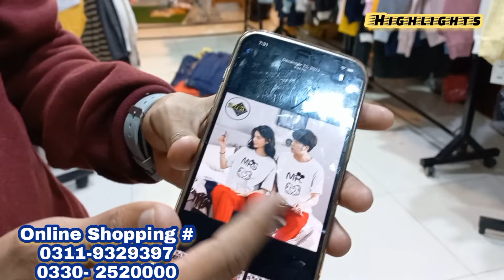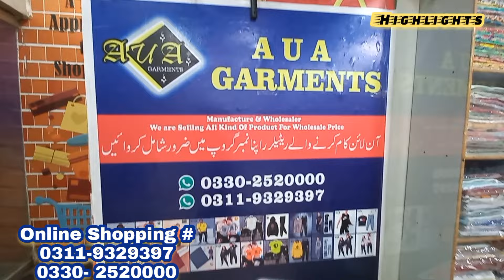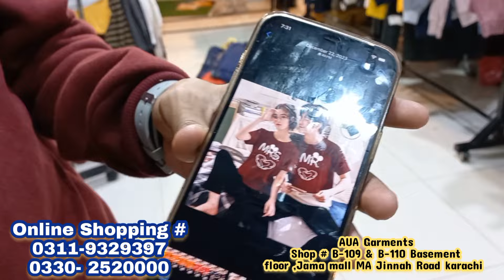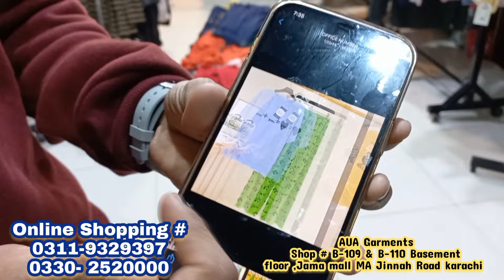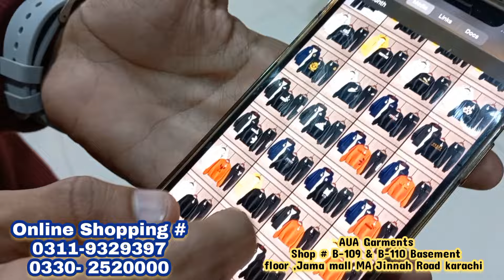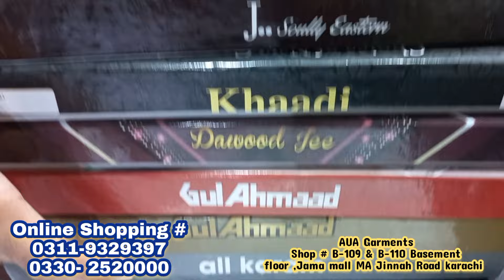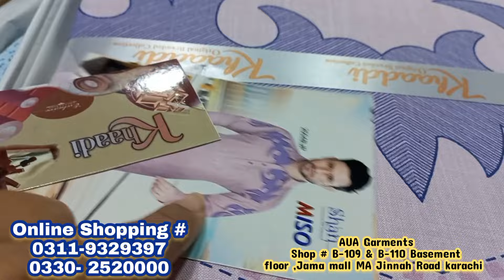**100rs Sale **Manufacturer of Ladies Night Suit, Kids suit,Track Suit, Summer Trendy outfits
In this video, we explore the display centre of the manufacturer of kids & and ladies' night suit from where you can buy kids and ladies' variety in wholesale price, so enjoy your shopping and subscribe to my channel 🙂

the sole intent of the channel is no provide only market and shop information. The channel does not take any responsibility for the business between the viewer and the seller.
Regards,
Meray Vlogs

kids night suit
wholesale warehouse
ladies' night suit wholesale
online business
ladies trousers
kids dresses in wholesale price
ladies western dresses
ladies track suit
ladies gym dresses
business idea